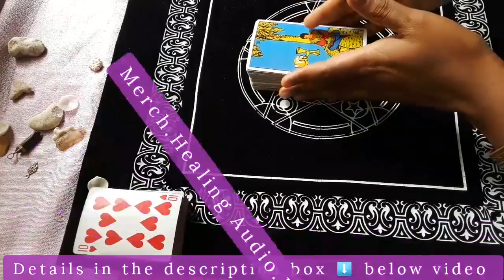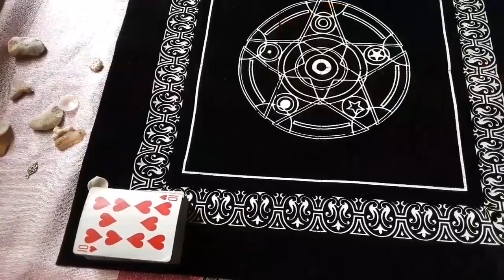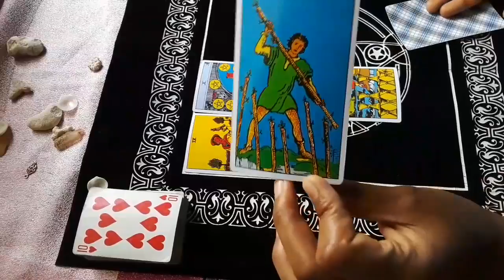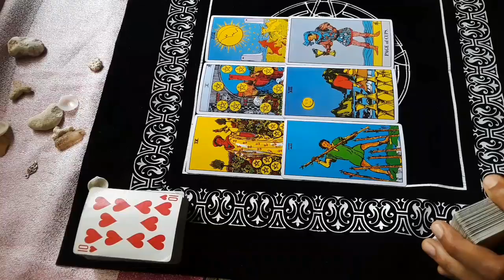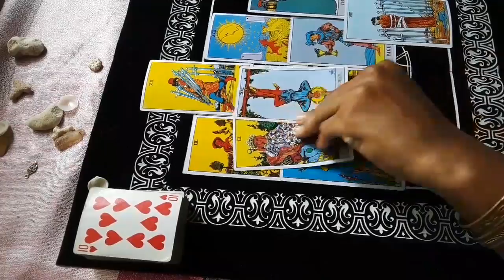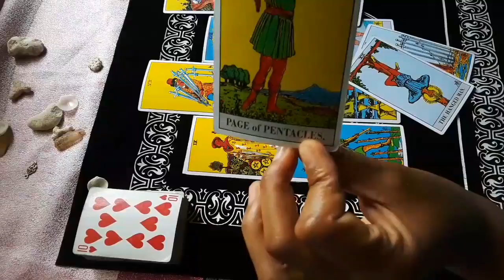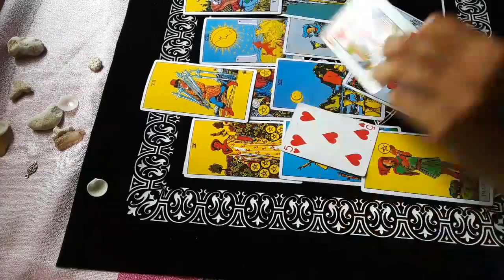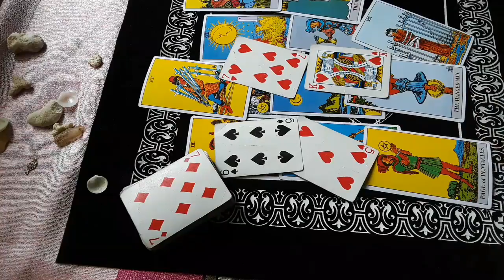Cancer Tarot 🔮This is what your person wants to say to you💖 They wish...💫